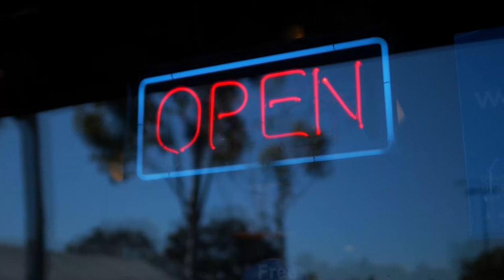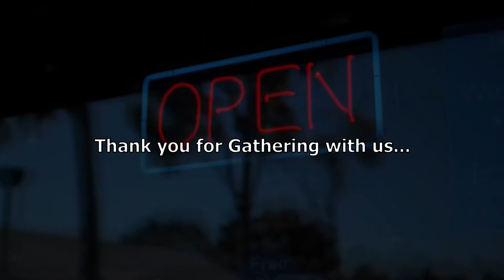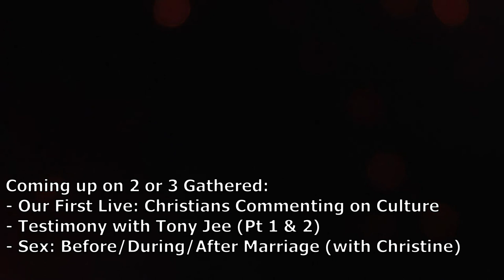Ep#035 - Interview with Mark Powell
Kia Ora 2’s & 3’s
What a remarkable privilege this Podcast was! We had the profound, poignant and vastly professionally experienced Mark Powell join us for an interview today:
• Former CEO of “The Warehouse Group” NZ
• Masters of Apologetics via Biola University, USA
• Now Lecturer of Apologetics at Carey Baptist College, Auckland
• Former Adjunct Professor at Massey Business School, Auckland Business School
• Executive Positions on a series of Boards across NZ & Australia

We had an in depth discussion concerning apologetics and evangelism in the 21st Century. Much of Mark’s thinking in both business and theology come down to similar epistemic questions- what do we believe to be true? His consistent belief is that all orthopraxis/pathy/doxy stems from this ultimately. We also had ample opportunity to discuss the strawman perspective of ‘Christianity being against the accumulation of wealth,’ critiquing both common assumptions and some of the  more complex thinking that underlies it at the worldview level.

Mark possesses that skill of a profound economy of words where he can say a multitude of probing and dissecting things with a measured succinctness. As such, there is so much more here that just the time taken itself that I think will help your faith in Christ weigh in the heady topics mentioned above in practical ways.
As always, we look forward to your engagement!
- God Bless you,
- J, C, T & C.